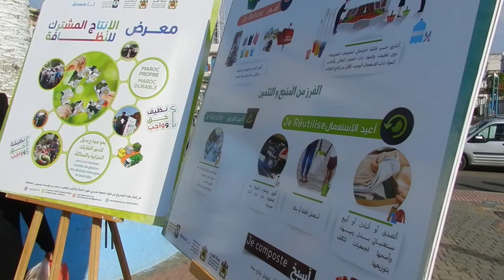مشاركة اعدادية الحسن الثاني في الانتاج المشترك للنفايات بالعرائش وجولة بالمعرض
مشاركة اعدادية الحسن الثاني في الانتاج المشترك للنفايات بالعرائش